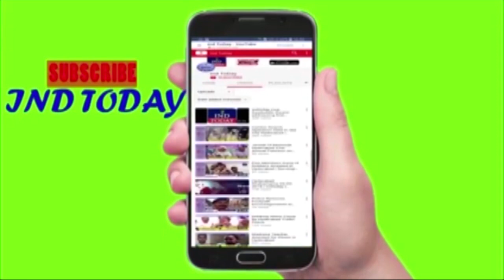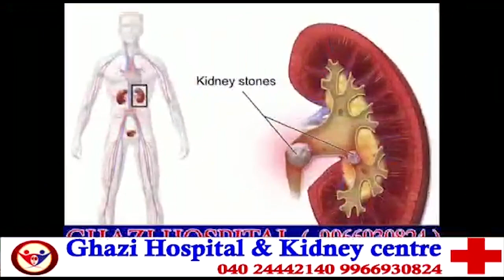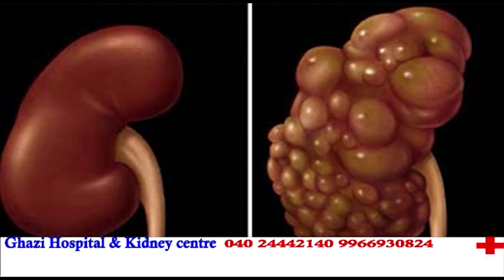Burrito Ice Cream Parlour | Darleys Fancy Classic Ice Cream Inaugurated at Baba Nagar